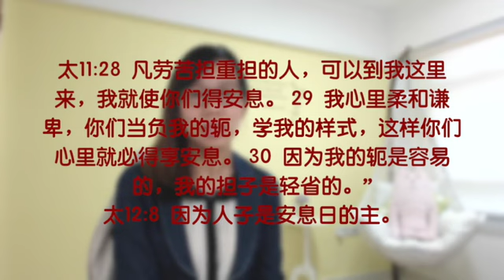20160521-在基督里得享安息